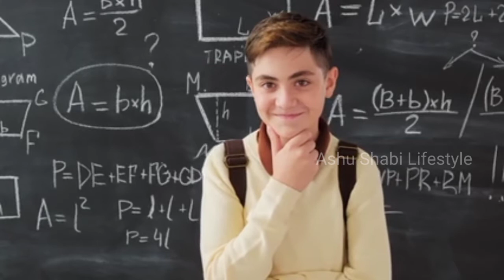Starting School | Top 9 Tips to Prepare Your Child |Prepare yourself & Your Child For School In Urdu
Today's topic is Starting School | Top 9 Tips to Prepare Your Child
 how to prepare your toddler for preschool  Prepare your child for school admission
Prepare yourself & your child for school
 9 important tips to prepare your child for preschool   First day of school
How to prepare your child for school